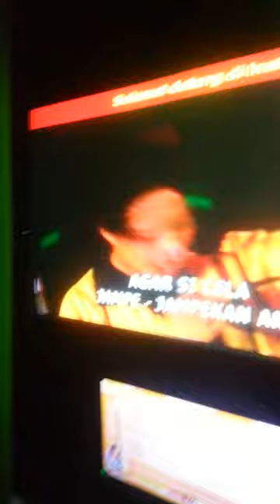Karaoke bersama pelatih Ruslan sebelum pelatih balik ke Russia